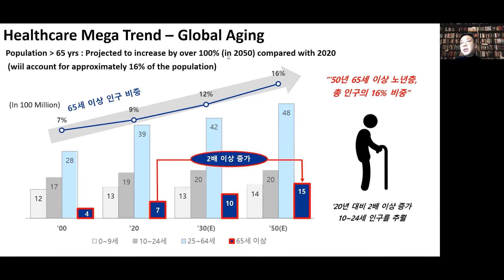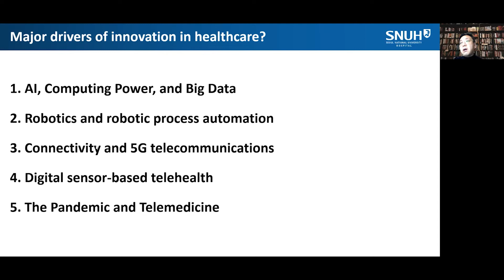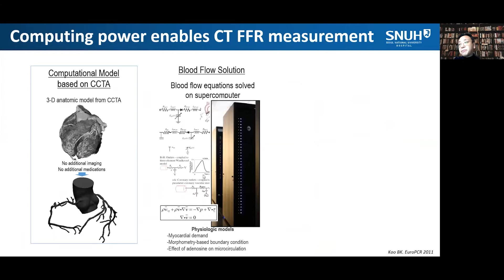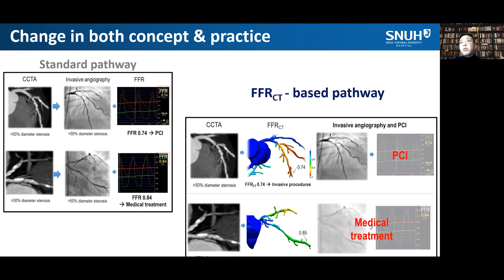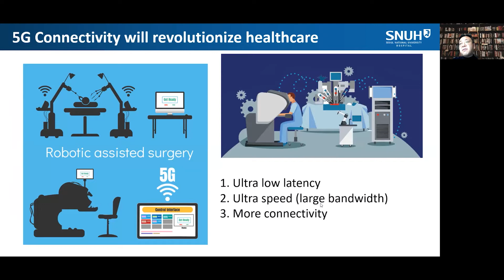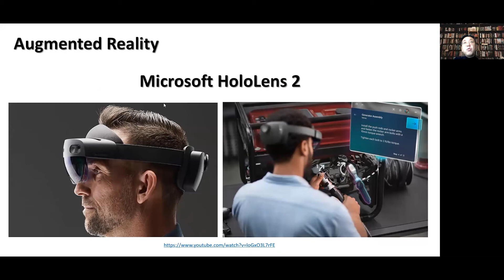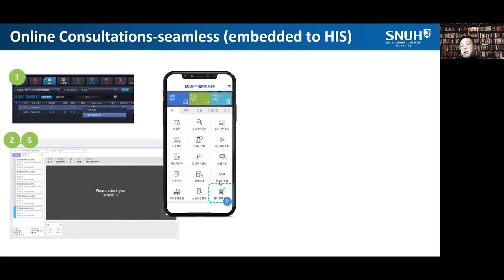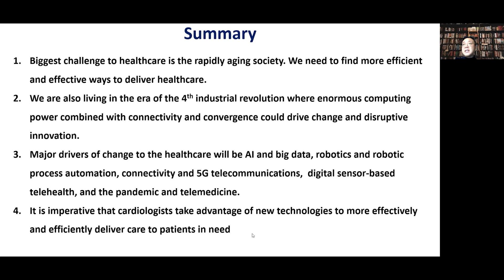-Asian Pacific Leadership Series- Future of Healthcare and Cardiology in Korea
Future of Healthcare and Cardiology in Korea by Dr. Kyung Woo Park, Korean Society of Cardiology